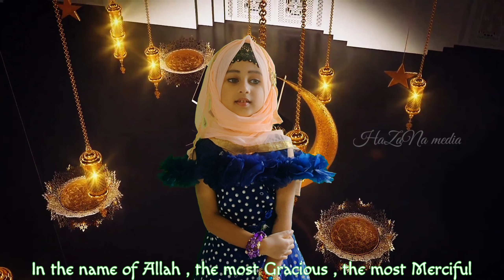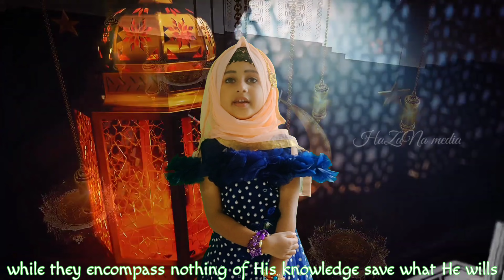Ayat Al-Kursi | آيَة الْكُرْسِي | Jana Parveen Panali | جنا باروين بانالي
Ayat Al-Kursi | آيَة الْكُرْسِي | Jana Parveen Panali | جانا باروين بانالي

Malyalam Translation:
അല്ലാഹു - അവനല്ലാതെ ദൈവമില്ല . എന്നെന്നും ജീവിച്ചിരിക്കുന്നവൻ . എല്ലാം നിയന്ത്രിക്കുന്നവൻ . മയക്കമോ ഉറക്കമോ അവനെ ബാധിക്കുകയില്ല . അവന്റെതാണ് ആകാശഭൂമികളിലുള്ളതെല്ലാം..അവന്റെ അനുവാദപ്രകാരമല്ലാതെ അവന്റെയടുക്കൽ ശുപാർശ നടത്താനാരുണ്ട് ? അവരുടെ മുമ്പിലുള്ളതും അവർക്ക് പിന്നിലുള്ളതും അവൻ അറിയുന്നു . അവന്റെ അറിവിൽ നിന്ന് അവൻ ഇച്ഛിക്കുന്നതല്ലാതെ ( മറ്റൊന്നും ) അവർക്ക് സൂക്ഷ്മമായി അറിയാൻ കഴിയില്ല . അവന്റെ അധികാരപീഠം ആകാശഭൂമികളെ മുഴുവൻ ഉൾകൊള്ളുന്നതാകുന്നു . അവയുടെ സംരക്ഷണം അവന്ന് ഒട്ടും ഭാരമുള്ളതല്ല . അവൻ ഉന്നതനും മഹാനുമത്രെ .